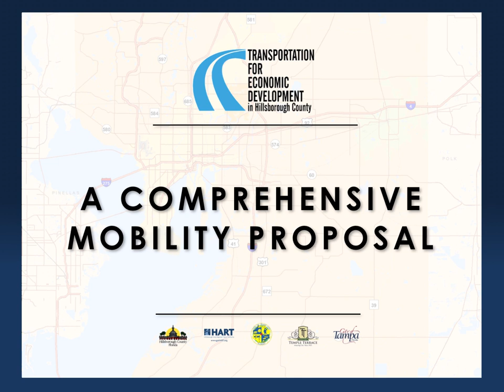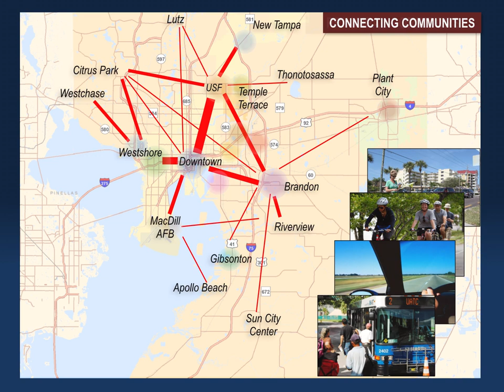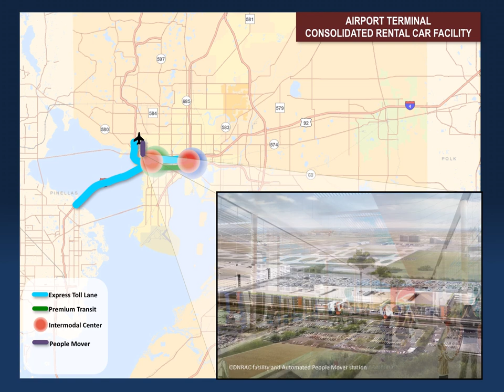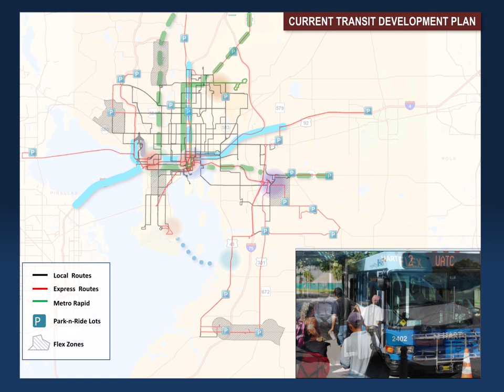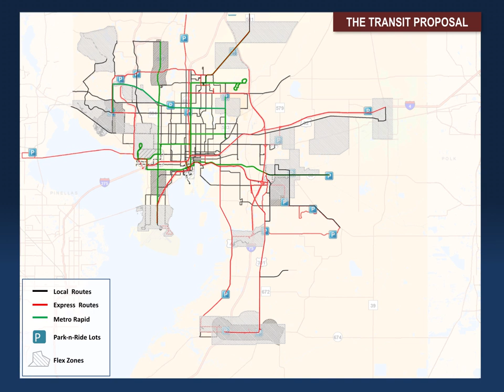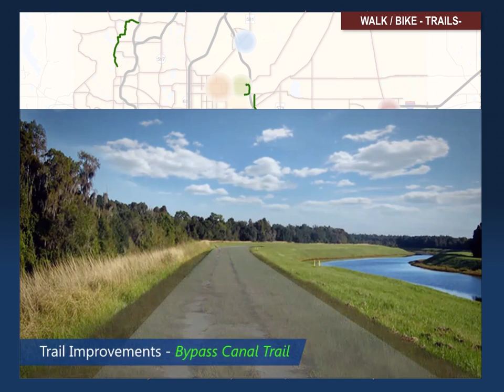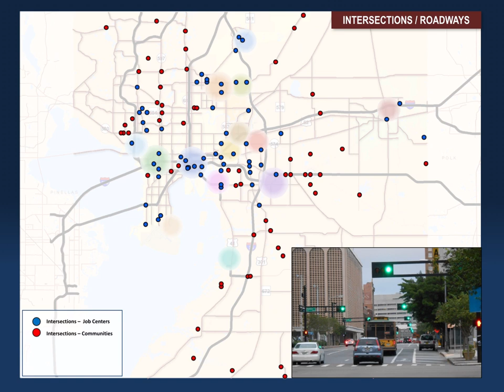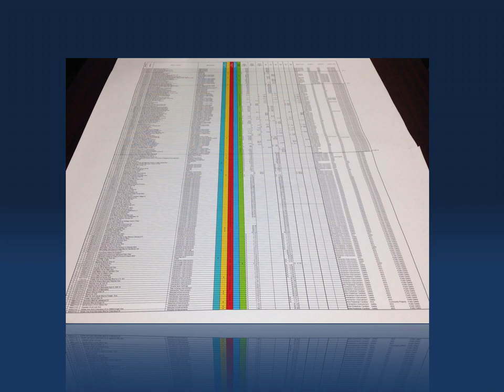Draft Video - Projects and Funding for TED in Hillsborough County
Draft Video - Projects and Funding for Transportation for Economic Development in Hillsborough County